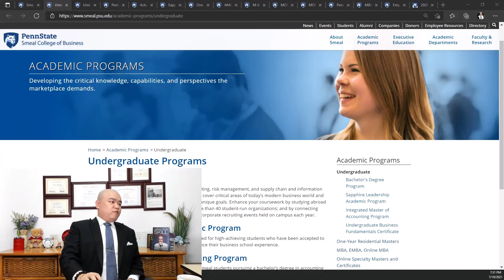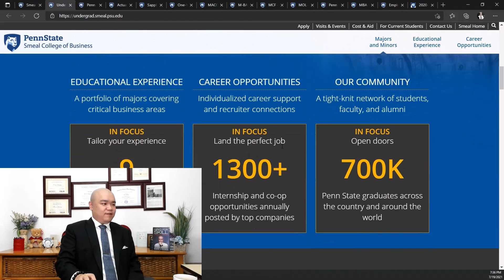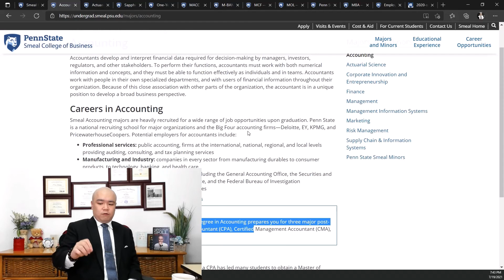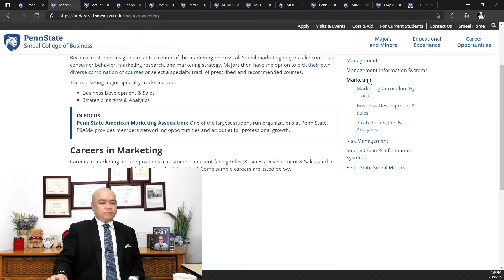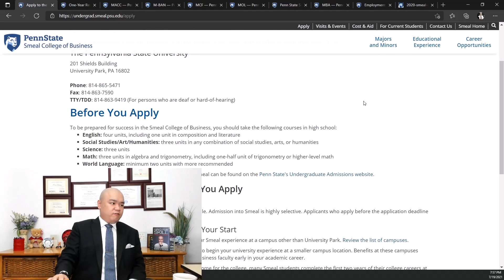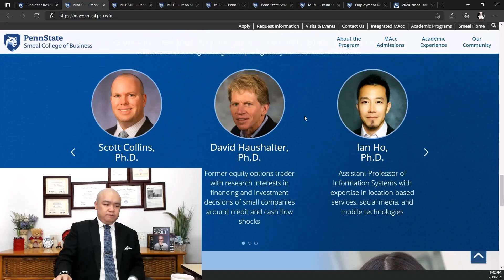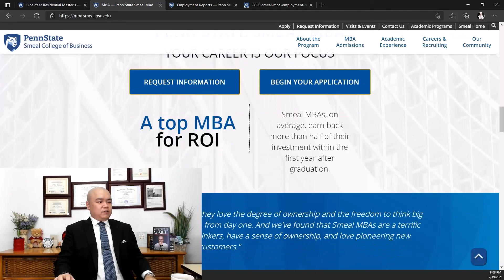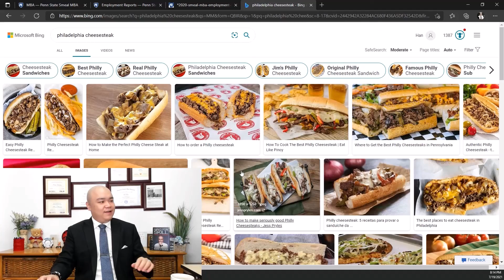[2022美国百强商院033] - 宾夕法尼亚州立大学 斯米尔商学院 Pennsylvania State University Smeal College of Business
微信联系：PCMCHANS 或 PCMCJING 或 PCMCERIC